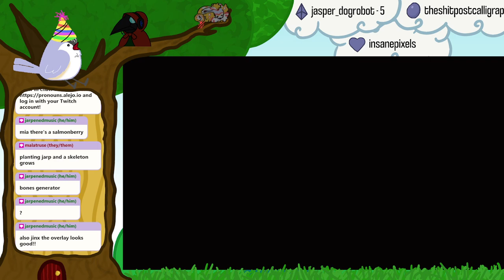Normal Stardew times with no changes (new overlay debut) || Stardew Valley Part 2